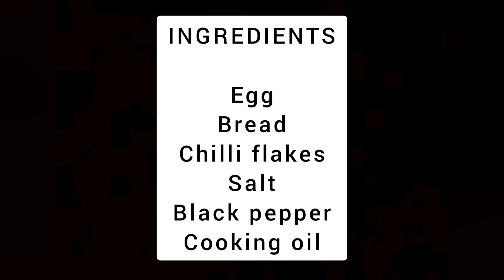5 Minutes Recipe | Quick & Easy Breakfast Recipe | Cooking Recipe